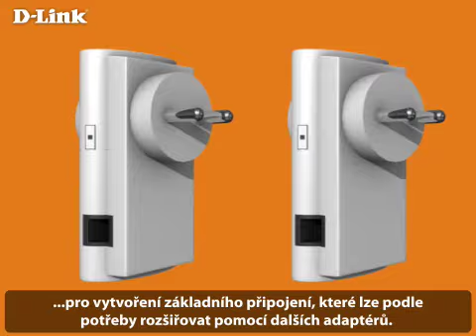Vše, co potřebujete vědět o PowerLine, přináší D-Link.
Když potřebujete rozšířit síť nebo zvýšit spolehlivost vašeho domácího ethernetového připojení, pomůže vám PowerLine od D-Linku. Perfektní pro plynulé streamování filmů, hraní her nebo on-line sledování vrcholných okamžiků Světového poháru!